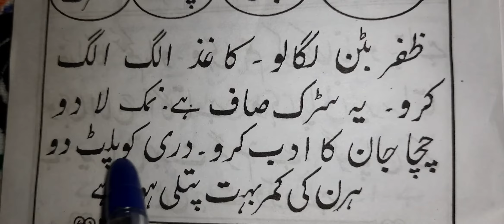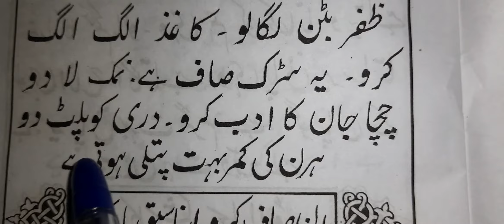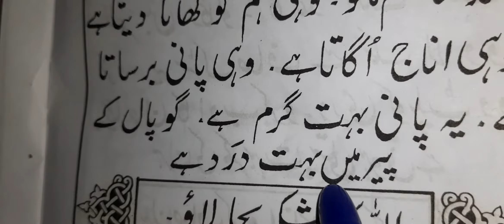bolta qaida part -2 , lesson 11,12 sikhaya baby-H ke dadi ji ne.